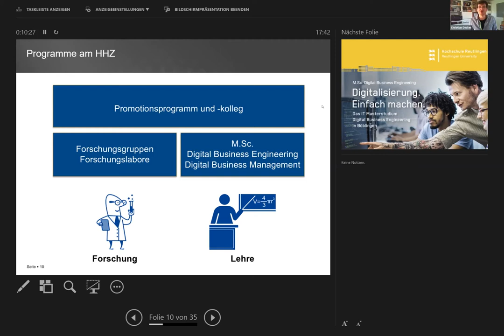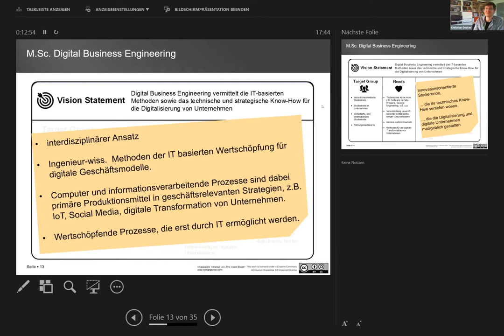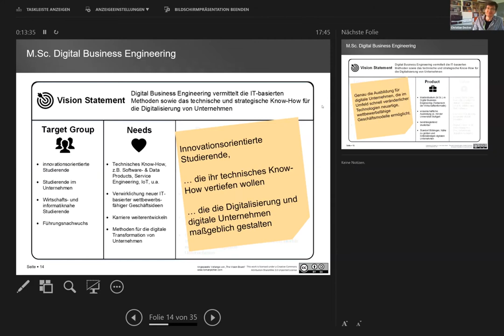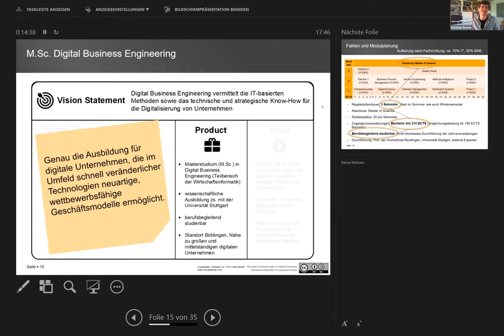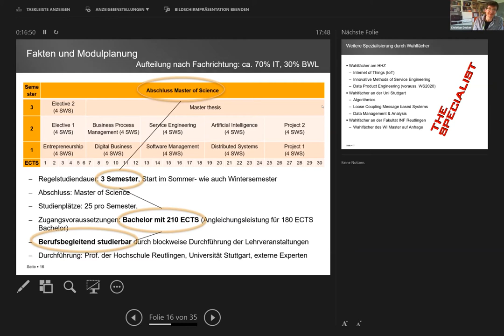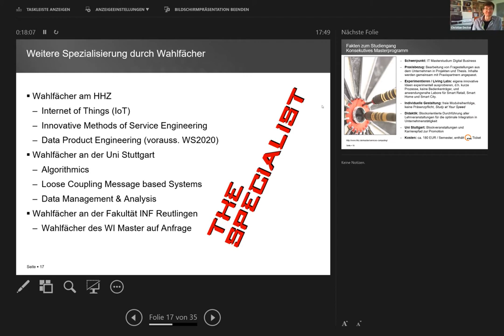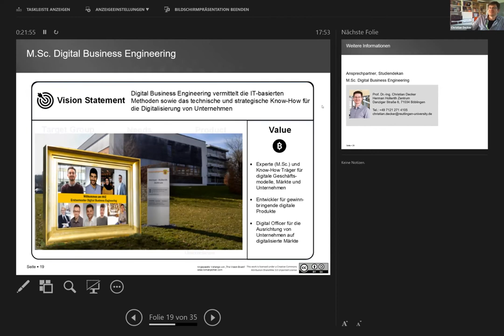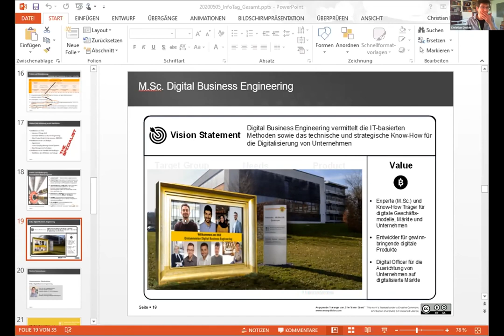InfoTag am 05.05.2020: Masterstudium "Digital Business Engineering" (DBE)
InfoTag des HHZ am 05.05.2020: Vorstellung des Masterstudiums "Digital Business Engineering" (DBE)